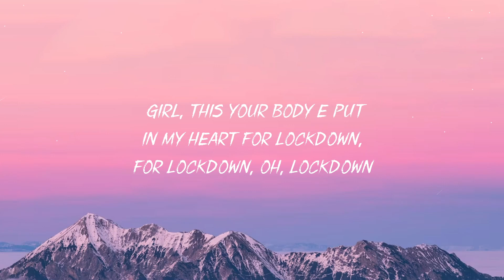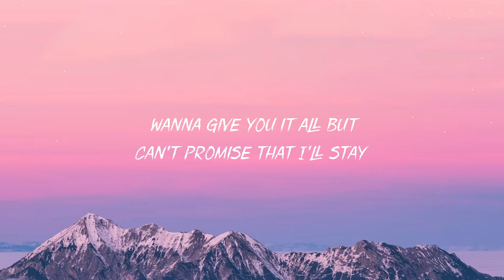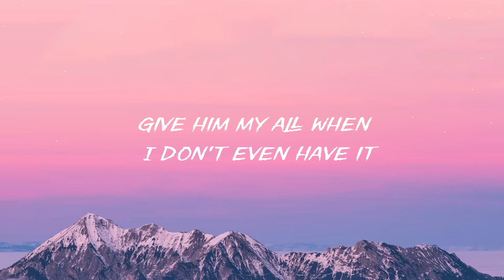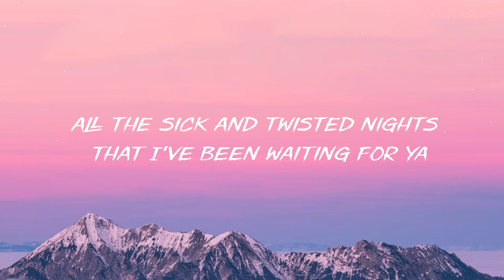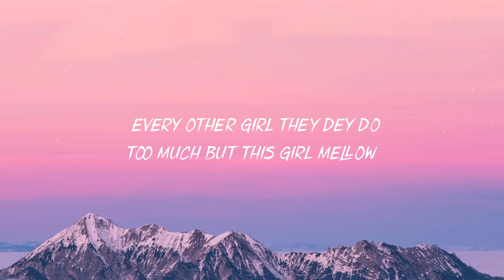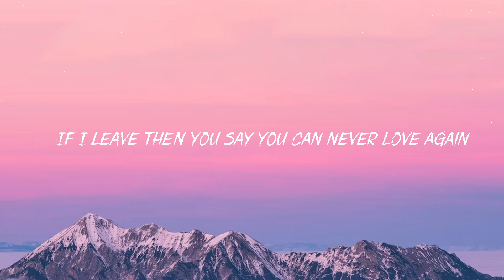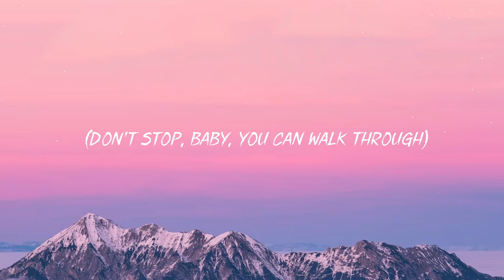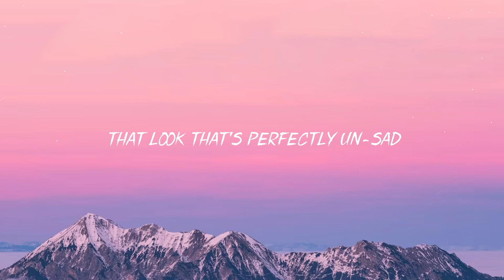Rema, Selena Gomez - Calm Down (Lyrics)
Lyrics:
[Intro: Rema & Selena Gomez]
Vibez
Oh, no
Another banger

Your love